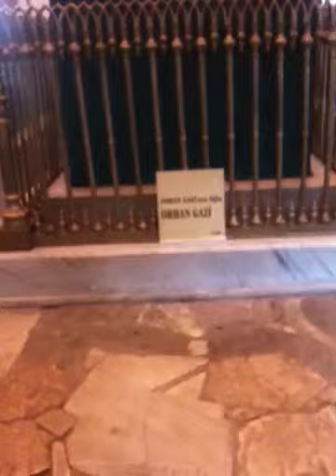Orhan gazi Türbesi Bursa